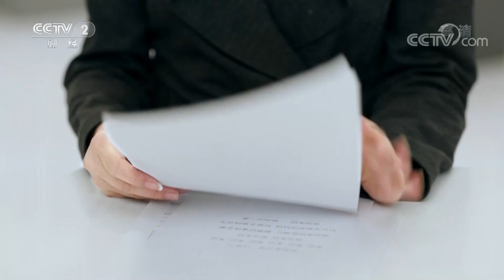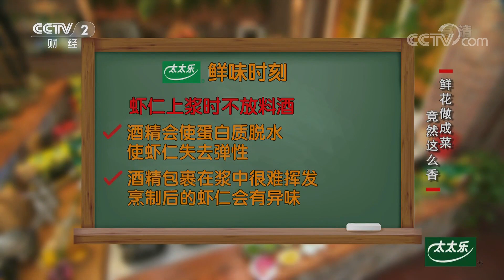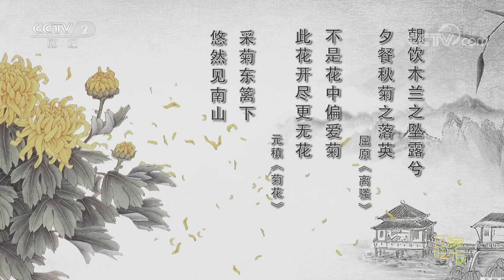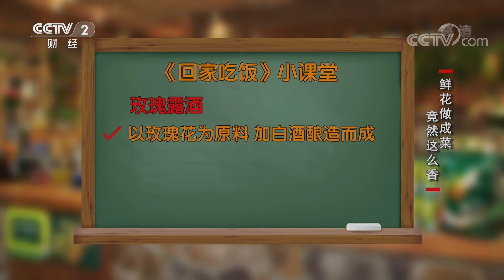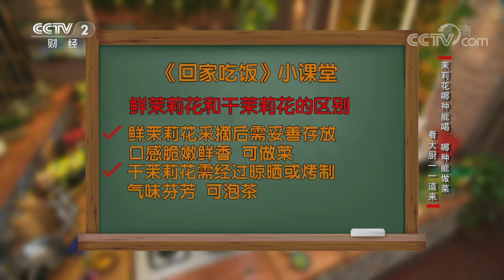《回家吃饭》 菊花虾仁香甜可口 茉莉花炒牛肉丝鲜美浓香 20181115 | CCTV美食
本期节目主要内容： 本期节目厨房达人闫晓曼带来的菊花虾仁香甜可口。云南菜大厨王云飞带来的茉莉花炒牛肉丝鲜美浓香。